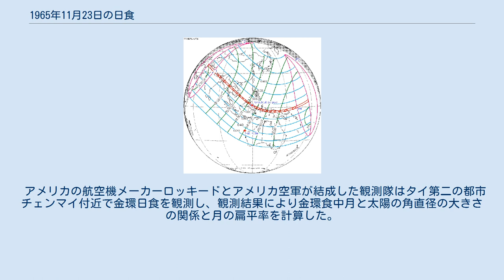1965年11月23日の日食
1965年11月23日の日食は、1965年11月23日に観測された日食である。
 金環帯が通過した、金環日食が見えた地域はソ連南部（現在のトルクメニスタン東部、ウズベキスタン南部、タジキスタン南西部）、アフガニスタン北部、西パキスタン（現在のパキスタン）北部、インド北部、中国チベット自治区南西部の国境地帯、ネパール、シッキム王国（現在インドのシッキム州）南西部、東パキスタン（現在のバングラデシュ）北部、ビルマ（現在通称ミャンマー）、タイ、ラオス南西端の小さい部分、カンボジア、ベトナム共和国（現在ベトナムの一部）、南沙諸島の南薇灘・南通礁・皇路礁、ブルネイ東部、マレーシアの東マレーシア東部、インドネシア北東部、パプアニューギニア委任統治領（現在のパプアニューギニア）北部、イギリス領ギルバートおよびエリス諸島北部（現在のキリバスに属する）だった。
8000メートル峰の14座の山うち、ネパールと中国に位置するダウラギリ、アンナプルナ、マナスル、シシャパンマ、チョ・オユー、エベレスト（世界最高峰）、ローツェ、マカルーの8座が金環帯内にある。
標高がそれほど高くないが、オセアニア最高峰であるプンチャック・ジャヤも金環帯にある。
 また、金環日食が見えなくても、部分日食が見えた地域は西アジア東部の約半分、南アジア、東アジア、東南アジア、ソ聯シベリア中南部と中央アジアのほとんど、オーストラリアのほとんど（南東端と南西端を除く）、ミクロネシア、メラネシア、ポリネシア西部だった。
そのうちほとんどが国際日付変更線の西にあり、11月23日に日食が見え、残りの部分では11月22日に見えた。
 アメリカの航空機メーカーロッキードとアメリカ空軍が結成した観測隊はタイ第二の都市チェンマイ付近で金環日食を観測し、観測結果により金環食中月と太陽の角直径の大きさの関係と月の扁平率を計算した。